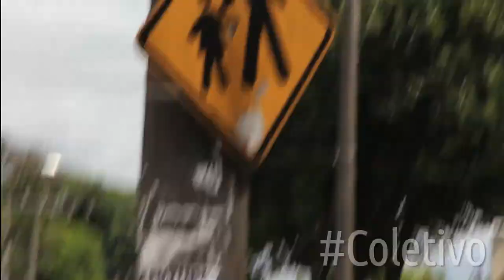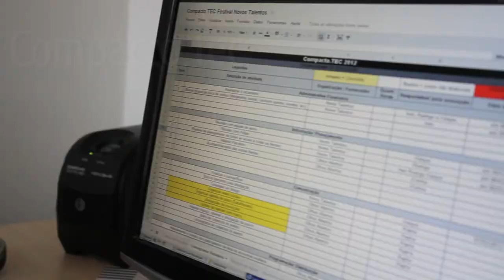Jovens Urbanos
Assessoria Jovens Urbanos.

Realizado com 3 grupos de Jovens, o Festival Lajeado, Festival Novos Talentos e Feira Olhos Abertos.